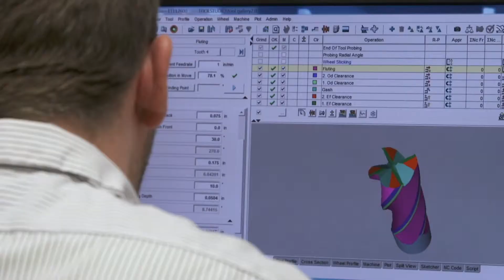'It's pretty phenomenal': Your team talks company culture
All industrial manufacturers face the challenges of recruiting and retaining quality people. Working directly with human resources and company leadership, we captured the culture of our client’s organization through one-on-one interviews supported by relevant B-roll footage.